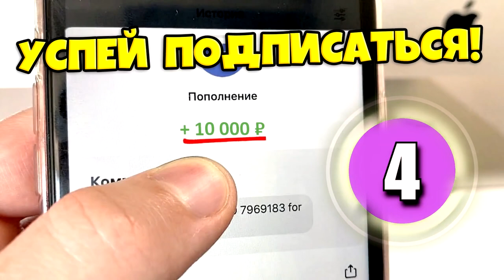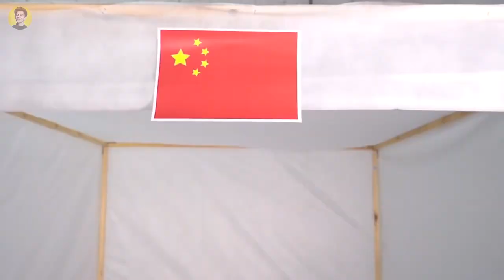24 Часа В САМОЛЁТЕ Челлендж !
ВЛАД А4 В САМОЛЕТЕ ЧЕЛЛЕНДЖ !!

3. СКАЖИ,ЧТО ИМЕННО ХОЧЕШЬ ✨✨✨

а4omg тик ток,
а4omg.com сайт,
a4omg ас,
a4omg аст,
a4omg в реальной жизни,
a4omg газ,
a4omg газ в реальной жизни,
a4omg инстаграм,
канал a4omg,
a4omg от,
a4omg песня
а4 еда,
а4 прятки,
а4 школа,
а4 клоун,
а4 пол это лава,
а4 пропал,
а4 песня,
а4 страшилки,
а4 новые серии,
а4 амонг ас,
а4 а4,
а4 альбом,
а4 аквапарк,
а4 армия,
а4 анонимус,
а4 авария,
а4 автосервис,
а а4 новые серии,
а а4 пол это лава,
а а4 песни,
а а4 прятки,
а а4 продакшн,
а а4 в школе,
аа4 видео,
а а4 коробки,
а4 бравл старс,
а4 бокс,
а4 бандиты,
а4 больница,
а4 батут,
а4 бумага,
а4 большая маленькая средняя,
а4 бассейн,
а4 б7,
а4 б8,
ауди а4 б5,
ауди а4 б6,
ауди а4 б7,
а4 б'є свого брата,
а4 б'ють по дупі,
а4 б'ється,
а4 вернулся,
а4 влад,
а4 в школе,
а4 влад бумага,
а4 в садике,
а4 в тюрьме,
а4 в детском саду,
а4 видео,
в а4 вселился демон,
в а4 врезался поезд,
в а4 вселился,
в а4 новые серии,
в а4 вселился клоун а4,
в а4 влад а4,
в а4 пропал,
в а4 вселился призрак,
а4 гробы,
а4 глент,
а4 где,
а4 гипноз,
а4 гонки,
а4 гренни,
а4 глент кобяков,
а4 глент шип,
а4 г о в н о,
андрей г. а4,
где а4,
влад а4 г,
а4 детектор лжи,
а4 детский сад,
а4 дом,
а4 детектор лжи 2 часть,
а4 домик на дереве,
а4 дом на дереве,
а4 двери,
а4 джин,
влад а4,
д р а4,
а4 3д,
влад а4 д,
а4 еда из разных стран,
а4 егорик,
а4 еда по буквам,
а4 ем еду под водой,
а4 еда маленькая средняя большая,
а4 еда по цветам,
а4 еда по странам,
хел е а4,
влад а4 е,
а4 ёпта,
а4 ёлка,
а4 ёшки-матрёшки,
а4 -vj,
а4 да,
а4 бабка ёжка,
а4 пьяный ёжик,
а4 купил ёжку,
f4 1 серия,
f4 песни,
f4r,
f4 thailand,
f4ross,
а4а,
а40,
а4 животные,
а4 жив,
а4 жизнь в картонном доме,
а4 жена,
а4 жареное вареное или сырое,
а4 жив или нет,
а4 желания,
а4 женится на юле,
але ж а4,
а4 зомби,
а4 зомби-апокалипсис,
а4 задания,
а4 заброшки,
а4 забрали канал,
а4 заболел,
а4 задания от хейтеров,
а4 заброшенный лагерь,
а4 з юльой,
а4 з братам,
а4 з мавпочкою,
фильм з а4,
а4 с клоуном,
а4 из будущего,
а4 с глебом,
а4 з дівчатами,
а4 игра в кальмара,
а4 и юля,
а4 и глент,
а4 и глент шип,
а4 и клоун,
а4 игра,
а4 и егорик,
и а4 шип,
а4 и глеб,
а4 и сиреноголовый,
а4 йоу,
а4 йо-йо,
а4 йула,
а4 цвета,
а4 ижа,
а4 кидс,
а4 коробки,
а4 канал,
а4 картон,
а4 картун кэт,
а4 кто последний,
а4 картун дог,
к а4 приехала няня,
к а4 пришла момо,
а4 к клоуну приехали родители,
а4 к мечте,
а4 к нам домой пришли,
а4 к ним пришла няня,
а4 к ним приехала нянька,
а4 лайфхаки,
а4 ламба,
а4 лунатик,
а4 лучшее,
а4 лагерь,
а4 лучший блогер в мире,
а4 лодка,
а4 лайфхаки из тик тока,
а4 музыка,
а4 майнкрафт,
а4 мороженщик,
а4 мультик,
а4 малыш,
а4 маленький,
а4 магазин,
а4 машина,
а4 м видео,
а4 v x c,
м16а4,
а4 м м демс,
влад а4 м,
м'яч а4,
а4 няня,
а4 новые ролики,
а4 на кладбище,
а4 на острове,
а4 новый канал,
а4 нашли,
а4 нашёлся,
а4 н 1,
а4 ограбление,
а4 ограбление торгового центра,